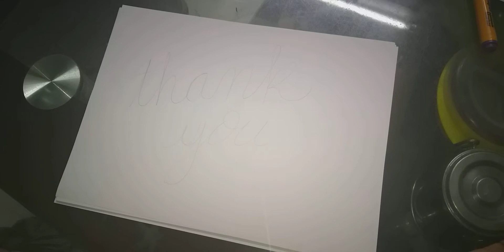Thank you word for presentation